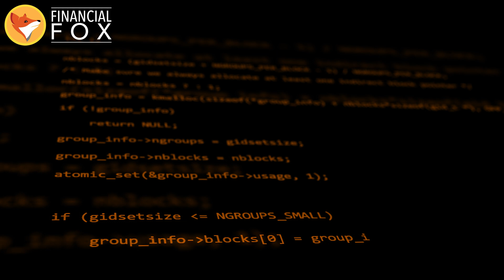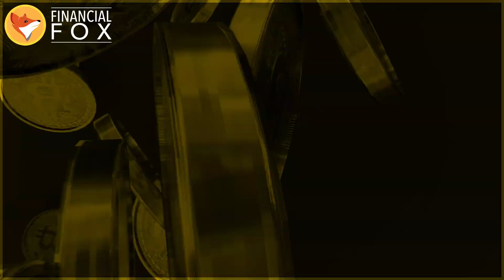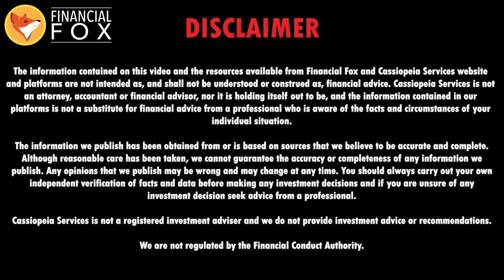"Scaling bitcoins with Marco Argentieri at Bitcoin Amsterdam"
In this insightful discussion from Bitcoin Amsterdam 2024, Stefania Barbaglio sits down with Marco Argentieri to explore scaling Bitcoin and the groundbreaking innovations introduced by Arc Protocol. As the limitations of the Lightning Network become apparent, Arc emerges as a transformative solution addressing scalability, decentralization, and trust challenges while unlocking Bitcoin's potential for decentralized finance (DeFi).

Discover how Arc Protocol uses Shared UTXO Technology to create efficient, scalable solutions without relying on new blockchains or compromising Bitcoin’s core principles. Learn why this revolutionary Layer 2 innovation could enable a Bitcoin-native interest rate, bridging the gap between TradFi and the Bitcoin ecosystem.

Key Highlights:

00:30 - Bitcoin’s Scalability Dilemma: Exploring challenges in security, decentralization, and scalability.

02:57 - Shared UTXO Technology: How Arc enables efficient, scalable, and decentralized transactions.

03:27 - Solving Trust Issues: Unilateral exits and securing Bitcoin ownership.

06:05 - Bridging to TradFi: Expanding beyond Bitcoin to institutional use cases and scalable finance.

08:10 - Creating a Bitcoin-Native Interest Rate: Revolutionizing Bitcoin as a productive asset.

08:40- The Future of Bitcoin: From digital gold to a DeFi ecosystem.

Join us as we dive into Bitcoin’s evolution, the potential of Arc Protocol, and the broader implications for blockchain innovation and decentralized finance.

Stay updated on the latest trends and innovations in cryptocurrency, blockchain, and the future of decentralized finance.